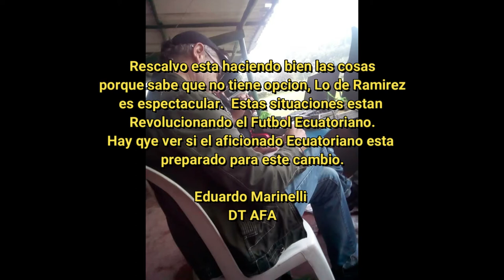DT MARIANELLI: EL FUTBOL ECUATORIANO PUEDE EVOLUCIONAR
DT EDUARDO MARINELLI: El futbol Ecuatoriano PUEDE EVOLUCIONAR, esta viviendo un cambio con Rescalvo y Ramirez, al tecnico de INDEPENDIENTE DEL VALLE le va bien, al DT de EMELEC tiene altas y bajas porque  necesita tiempo, PERO LOS 2 NO SE PUEDEN IR DE ECUADOR, hay que ver si la gente de ECUADOR esta preparada para el cambio

liga ecuatoriana,
DT EDUARDO MARIANELLI,
ismael rescalvo emelec,
miguel ramirez independiente del valle,
INDEPENDIENTE DEL VALLE le va bien,
DT de EMELEC tiene altas y bajas porque necesita tiempo,
gente de ECUADOR esta preparada para el cambio,
CON RESCALVO Y RAMIREZ,
LA EVOLUCION DEL FUTBOL ECUATORIANI,
VOLUCION DEL FUTBOL ECUATORIANO,
SELECCION ECUATORIANA DE FUTBOL,